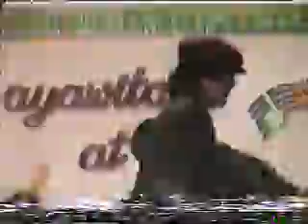The Dennis Roldan Project - MAYO2XIAO + BkUpBnd Live at St Matthew Square, 18 October 20022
DON'T LET THE BAD QUALITY OF THE VIDEO FOOL YOU - this is a certified gem to all DRP fans! WATCH NAH! \m/,

-oOo-

Although Mayo & Xiao have been performing songs almost all of their lives, here is a sample of one of their EARLY performances as Mayo2Mykel (M2M), an early moniker that the duo adapted before they finally ended up with the name "THE DENNIS ROLDAN PROJECT" - which actually began to be known and officially accepted by January 2006 at a very special performance at Tarlac First Baptist Church's "MUSIKABATAAN", which happened at The Diwa ng Tarlak in Tarlac City. :)

The early concept of DRP was, as long as Mayo & Xiao, OR Mayo or Xiao are in the group/lineup, it doesn't matter who they are with (basta andodoon yung isa, sila na yung THE DENNIS ROLDAN PROJECT). In fact, there was a time back in 2006 where Mayo was accompanied by his film friends, back in his film school days, and there they performed at a certain bar in Katipunan (which was a very unplanned performance), going by the name of THE DENNIS ROLDAN PROJECT (it was Mayo on vocals and guitars, Javier Abola on lead guitars, Marie La Vina on back up vocals, and John Ocier on guitar/percussion). WOW, just imagine that!:)

The original spirit of DRP is simply about SPONTANEITY and hardcore ROCK N' ROLL ATTITUDE, which involves all heart, with little practice yet pure rakenrol talent and whatnot. Simply put: uncharted, unexplored and very dangerous/risky type of performance that would bring out the VERY BEST in each member of the group - parang mag-eexam ka sa school na "stocked knowledge" lang ang dala ng utak mo - hahaha! :) However, as time passed by, DRP became exclusive again, involving only Mayo & Xiao in the entire lineup of the group.

And so, there you go. ;) DRP FOREVER!!! \m/,

-oOo-

M2M (Maio 2 Mykel)  Live At St. Matthew Square

Ligaya ng Kaligtasan+Kalinga
We Can Work It Out (Lennon/McCartney)

As part of the celebration for Intramurals and High School Day of our former school St. Matthew Christian Academy, Mayo and I were invited to perform there on the night of 18 October 2002. The only live thing here was the vocals. Music was played through the karaoke and Mayo, his brothers Joben and Judge with their barkada pretended to be playing the music. I did my Gospel number and Mayo and I sang We Can Work It Out.

Notes on Kalinga + Ligaya ng Kaligtasan

It was planned long before to record a Christian ballad in the style of Siakol, a hard rock, tunog kanto band in the Philippines, while having a jam in our house in the late 2001. It was a funny idea, but we thought of it still. So we chose Kalinga, a Tagalog love song for our sweet Jesus.

In the morning of 23 May 2002, Mayo made the preliminary track without the vocals (guitars, bass and drum machine). I arrived in the afternoon and I listened to it. He accidentally made a slight error. He had Kalinga for the stanzas and Ligaya ng Kaligtasan, another Christian ballad, for the chorus!!! It was a blessing in disguise though. The chorus of Ligaya was much more beautiful and dramatic than the one in Kalinga. So we decided to give it a go. So in the afternoon, I sang the vocals and Mayo played the tambourine as we recorded the rock medley Kalinga + Ligaya ng Kaligtasan. It was tedious for Mayo doin the tambourine and for my throat to sing and shout like that. We used to say that we made this hard version of a Christian song to reach as many young people as possible.

-oOo-

DRP is:

Mayo "Master Mange" Baluyut - vocals, guitar, whatnot
Michael Xiao "Mernuts Brother" Chua - vocals, percussion, antics

DRP FOREVER! \m/,